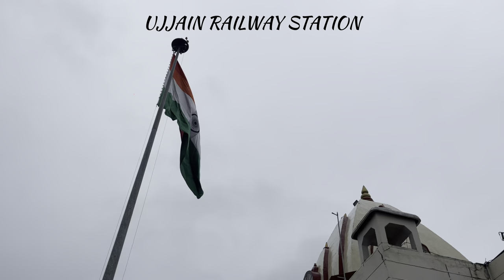Train trip - Ujjain Ke Mahakal mandir | vlog video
Hello friends
Is video me hum log ujjain mahakal mandir ke darshan ke liye gaye the uska vlog banaya hai aap logon ke liye. Ese hi bahot sare travelling vlogs aane wale he humare channel @LeavesVlogging pe. Hum bike riding ke aur travelling ke videos hamesha upload karte hai aapke liye aur agar aapko pasand aaye to video ko share kare aur humare channel ko subscribe kare aur hume comment kar ke bataye ki next konsi location pe jaayen hum.
We are nature lover and creating natural places vlog and we travel by bike or train so we can share our experience to you of our journey.

Ujjain mahakal
Ujjain mahakal mandir
Ujjain trip by train
Train trip
Travel vlog
Best place to visit is ujjain mahakal
Travel vlog
Vlogger
Travel Vlogging